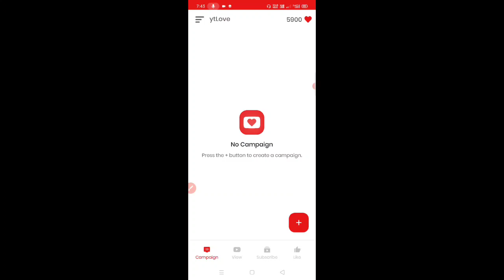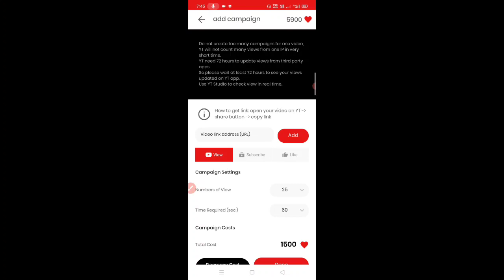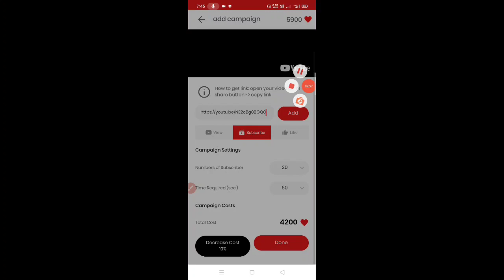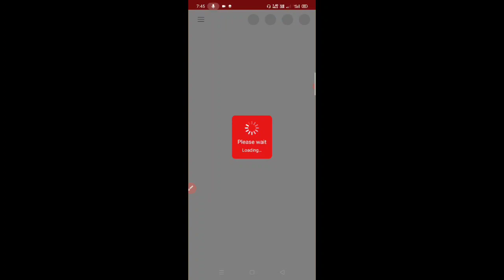YouTube देगा 1000 Subscribers | subscribe kaise badhaye | subscriber kaise badhaye